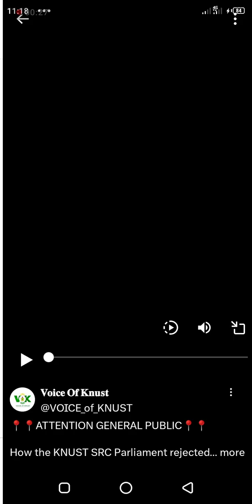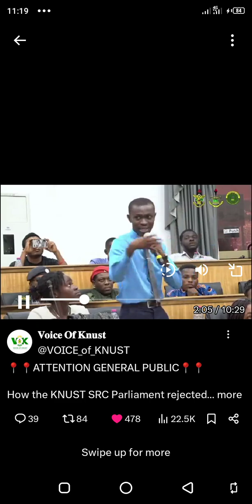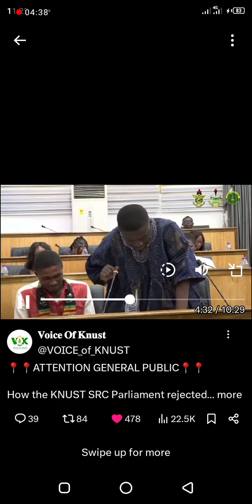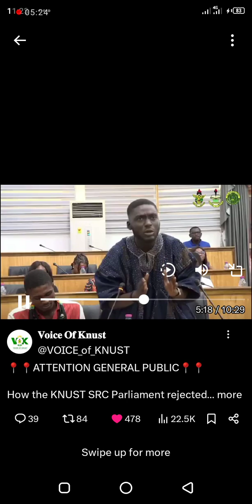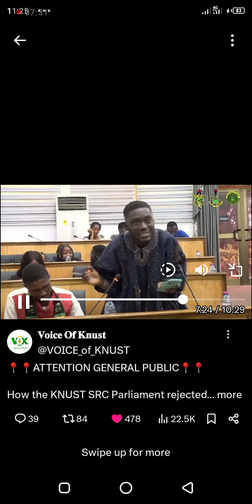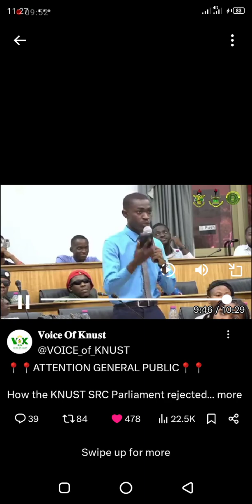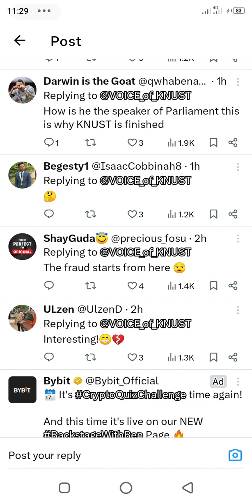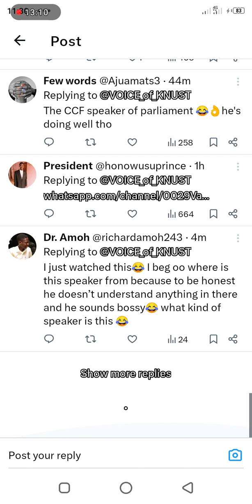If you think the youth would do well check your SRC Executive